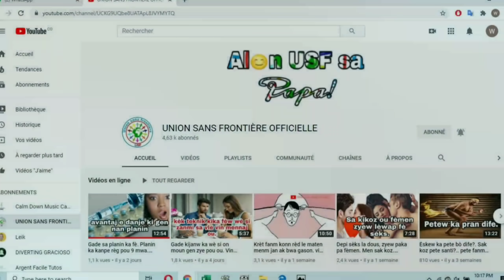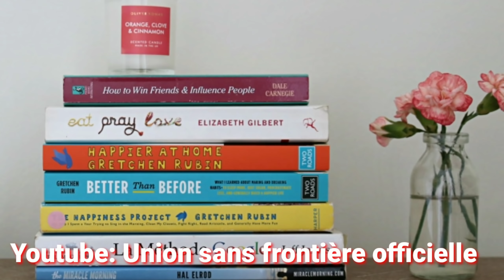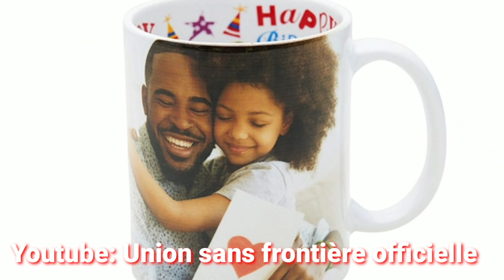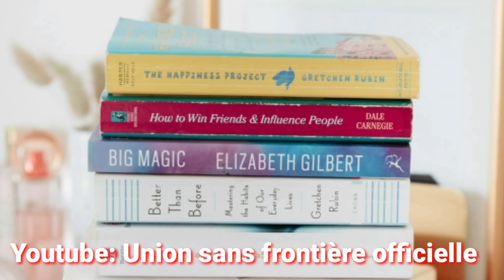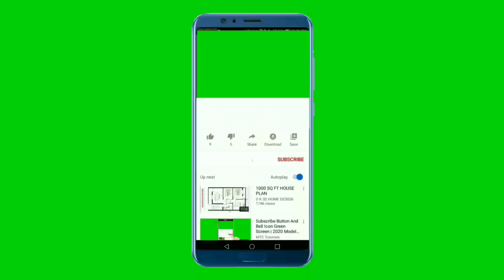SE KADO SA POUW BAY ZANMIW, LÈLAP FETE🎊🎁. LAP SEZI E KONTAN, TÈLMAN LAP RENMEN LI🥰 BÈL KADO WI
Al bay Zanmiw kado sa, wap wè jan lap sezi e kontan.. gwo kado wi

Siw anvi sipòte travay channel lan.. ekri:: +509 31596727